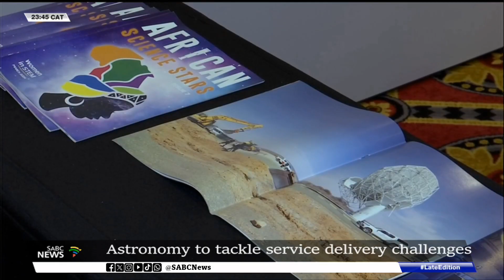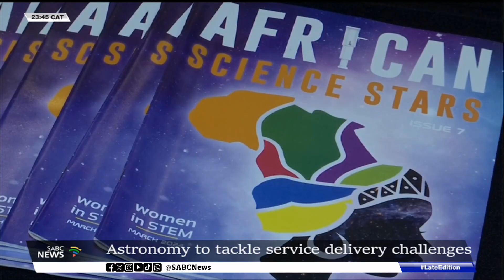Astronomy to tackle service delivery challenges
Astronomy could provide the answer to South Africa's water and electricity challenges.

That's according to experts who believe it can be harnessed to transform resources and infrastructure related to service delivery challenges.

They shared their ideas at the African Astronomical Society Conference and General Assembly, hosted by UNISA in Kempton Park this week.